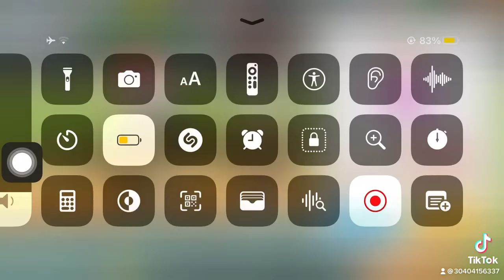playtogether chúa phù hộ cần câu selly cá sấu vui phải biết lan tỏa sự may mắn tới mọi người